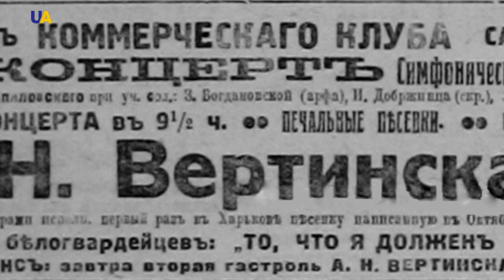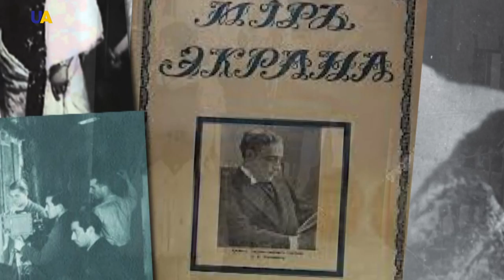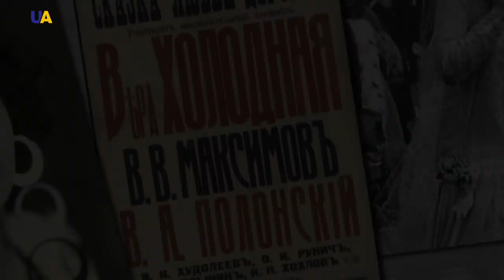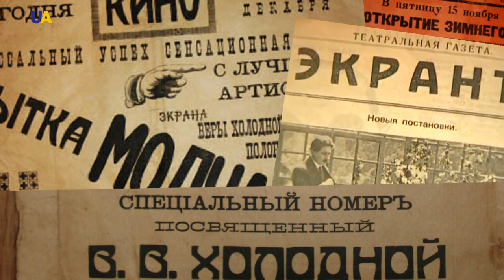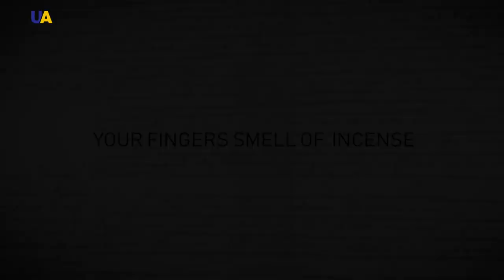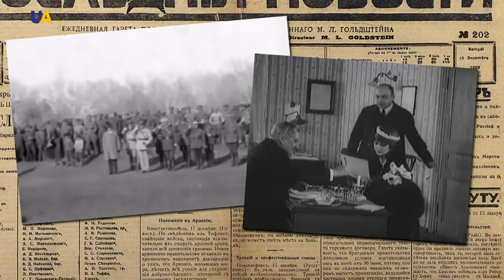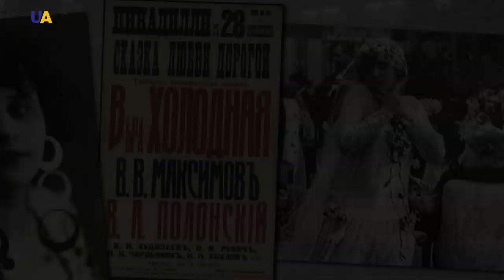Vira Kholodna | World Changers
Vira Kholodna was a star of silent movies, the queen of the screen who won the hearts of millions. She was the manifestation of the ideal image of female beauty at that time. The whole life of this Ukrainian woman from Poltava was in plain view. She was imitated and envied, loved and hated. But the death of the young cinema legend is still a mystery.